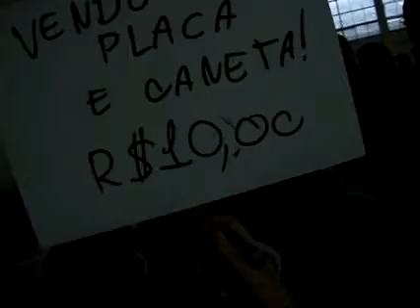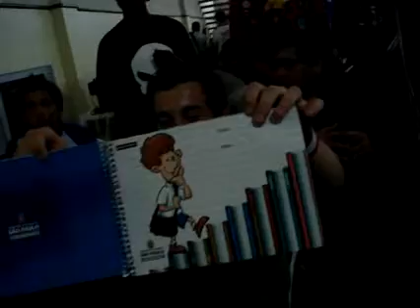GH3 BRUNZILIAN X ULISSES (JUNIOR) - TAKE THIS LIFE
Oitavas de final ainda, A. Fantasy - 19/10/2007 =D